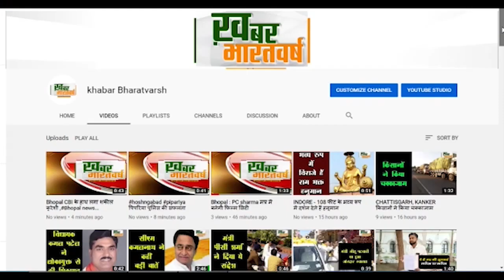विवेक सागर ओलंपियन अर्जुन अवॉर्डी व अशोक ध्यानचंद अर्जुन अवॉर्डी ने विश्व कैंसर दिवस पर दिया सन्देश